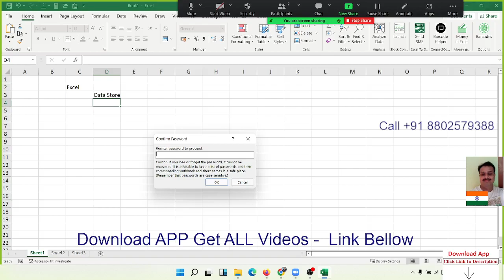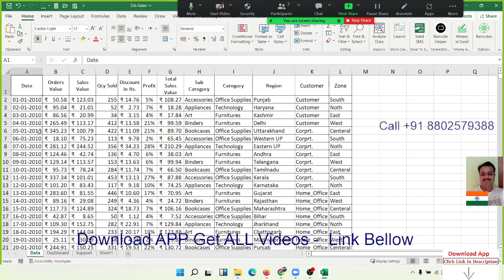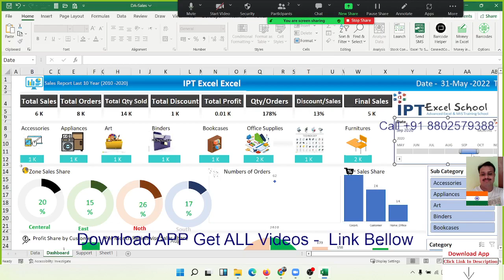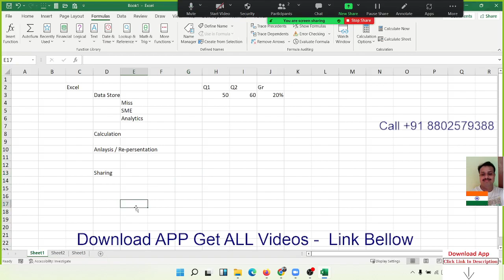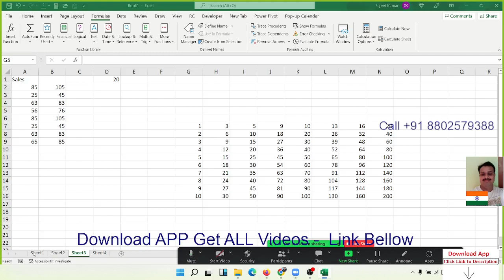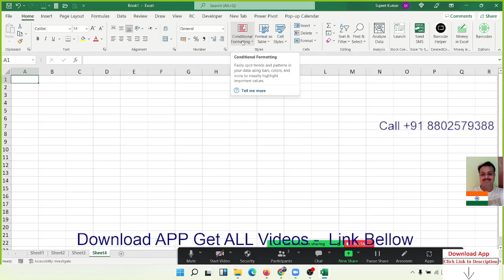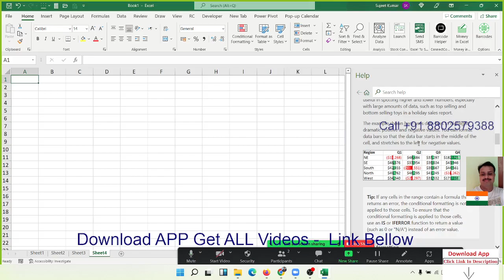Advanced |Excel Training in Hindi